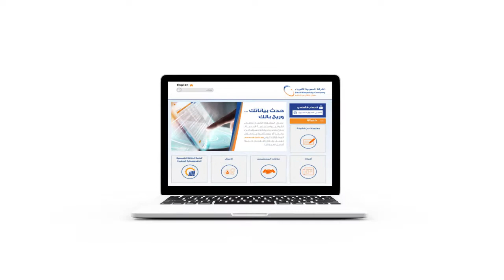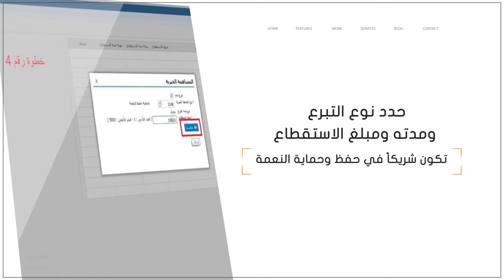الشركة السعودية للكهرباء